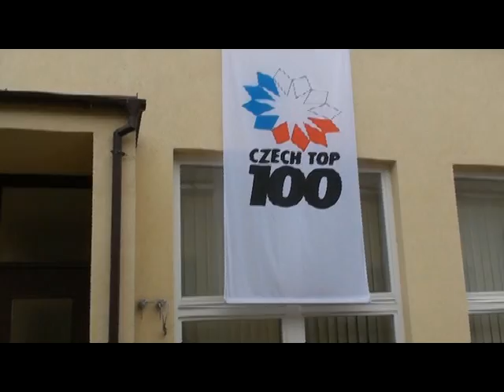Jana Bobošíková přednášela na Czech Top 100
Jana Bobošíková přednášela podnikatelům na konferenci Czech Top 100 v České Třebové.